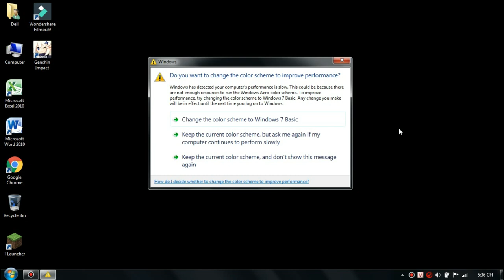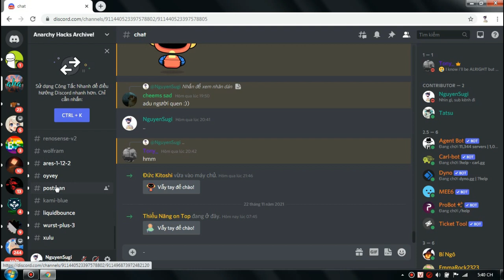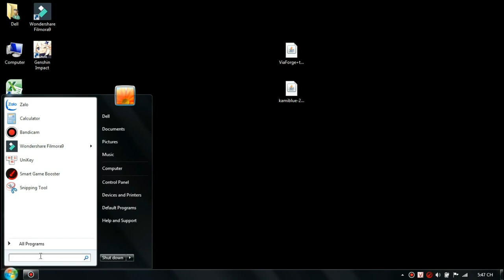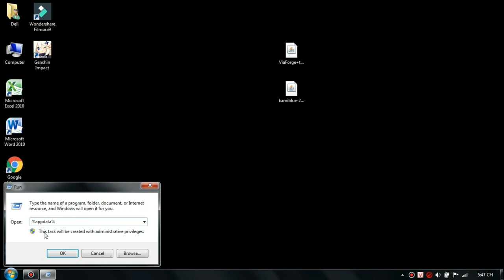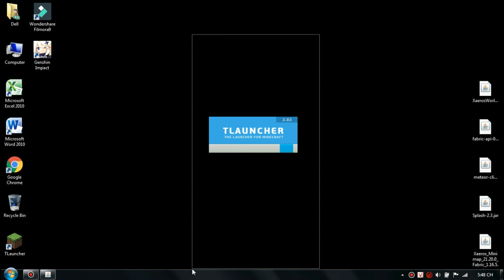2Y2C | Hướng Dẫn Download Kami Blue Client | Nguyên Sugi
🎧Nhạc sử dụng:
✔️ D.A.L Pancake
✔️ Landscape
✔️ Newday
✔️ Fell Good
✔️ Happy Life
Support Author